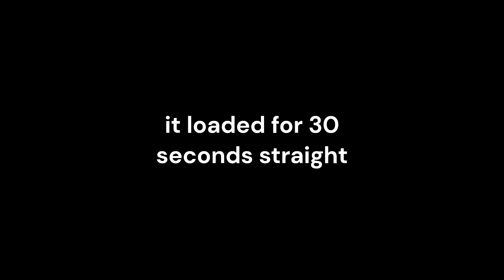Playing sea of thieves for the first time (tutorial)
yarg